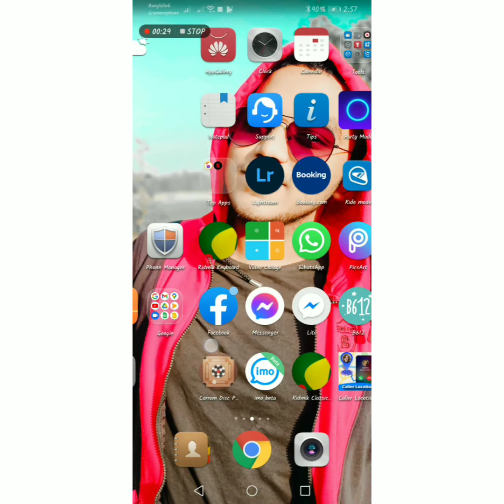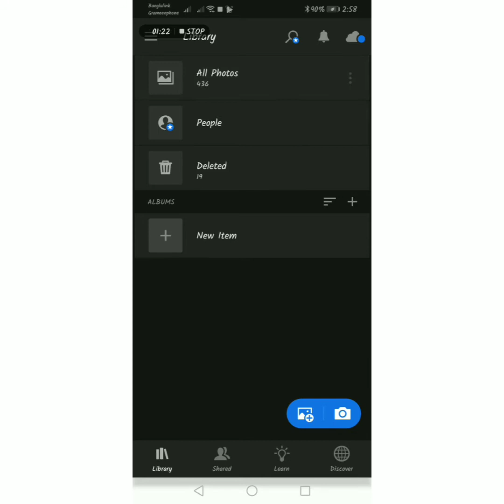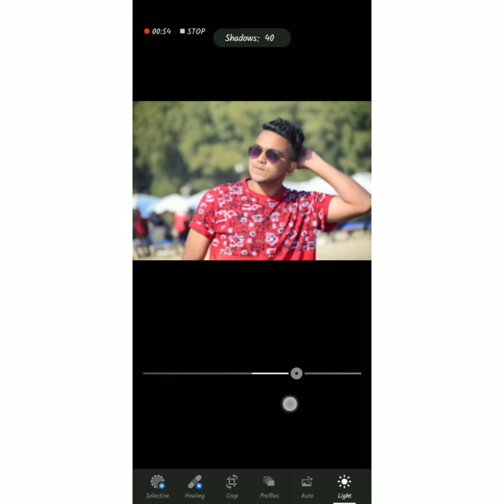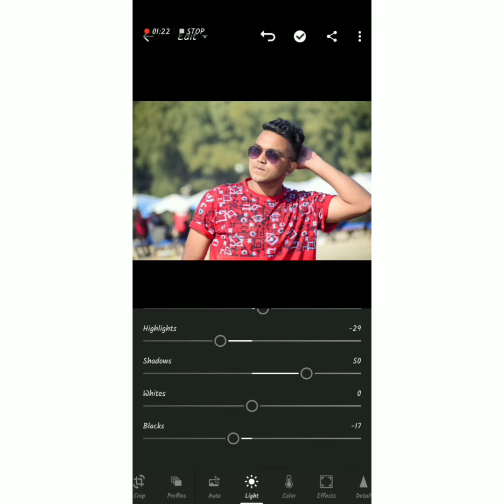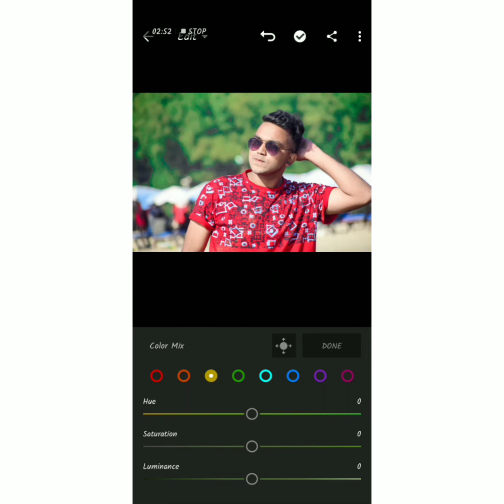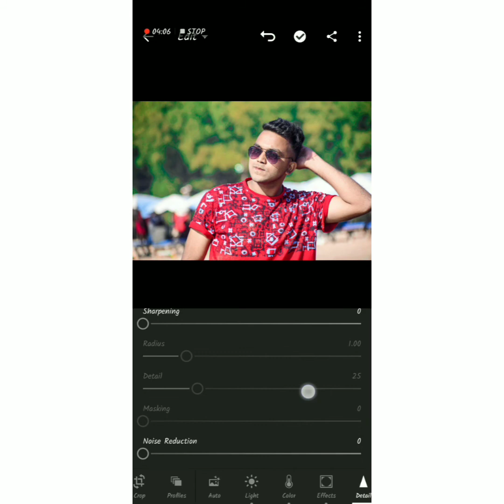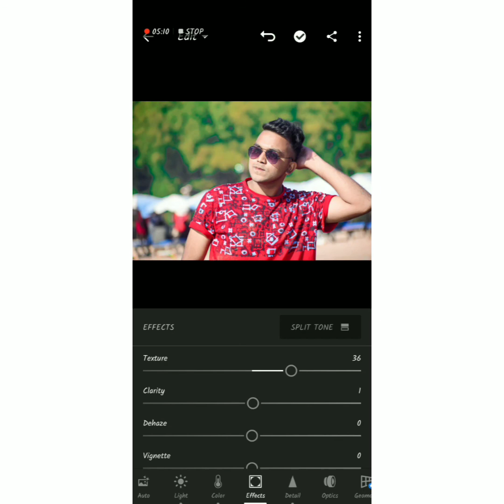How to edit photos in lightroom/লাইটরুমে মোবাইল দিয়ে ছবি এডিট করুন